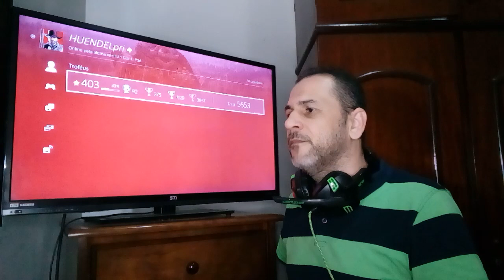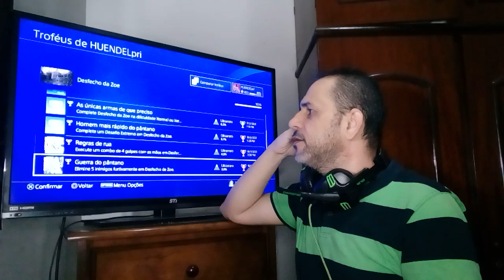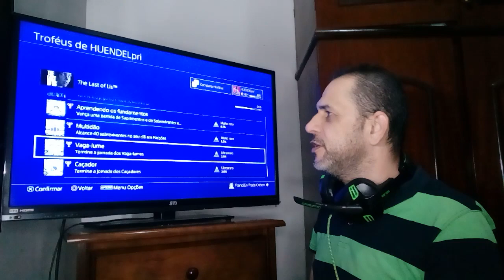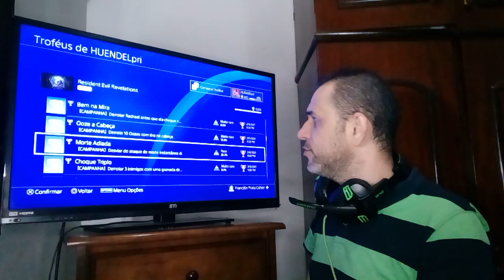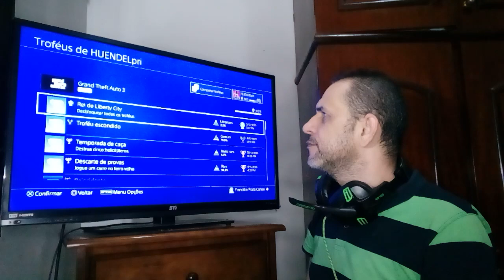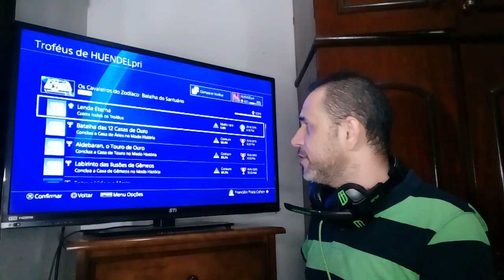ANALISANDO ID # 199, ESSE GOSTA DE RESIDENT EM !